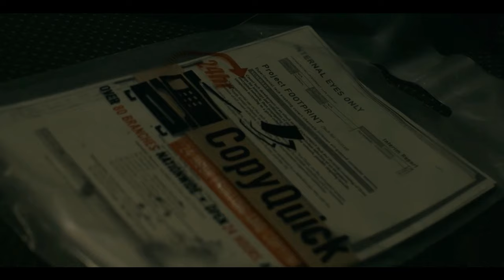Slow Horses Season 4: Release Date, Cast, Plot, and All You Need to Know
Get ready for another gripping chapter in the acclaimed series, "Slow Horses," as Season 4 prepares to captivate audiences once again. Following the success of its previous seasons, the upcoming installment promises a riveting continuation of the thrilling narrative.